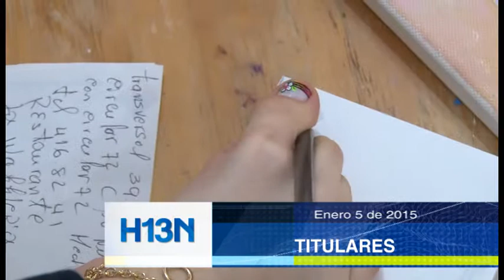Titulares Enero 05 de 2015